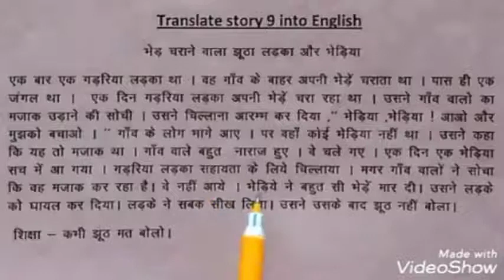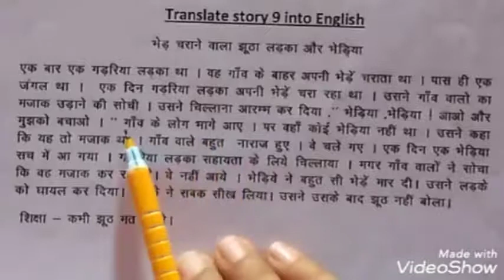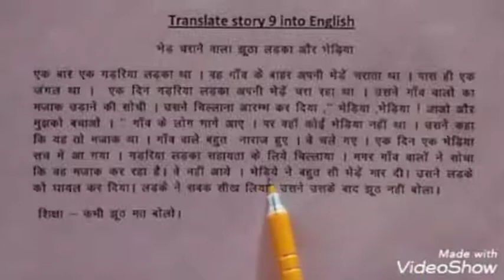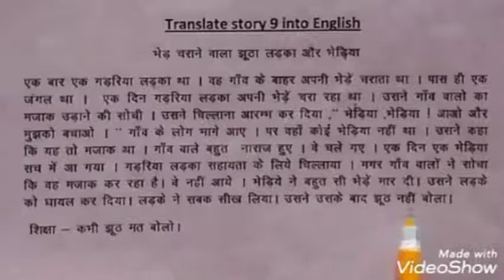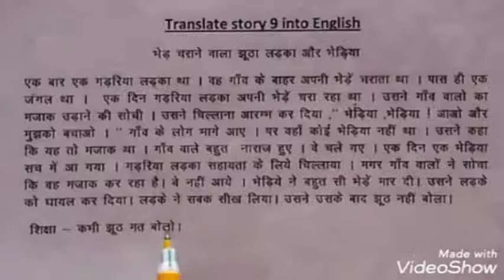Translation | Class 5 | Story 9